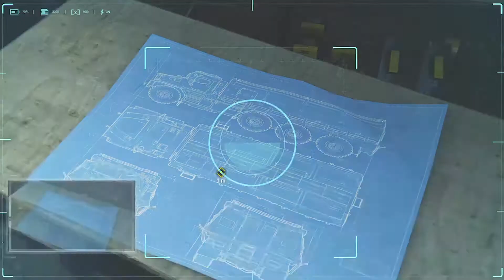Let's Play Spider-Man Part 18: Dinner Date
Mary Jane has her own adventure without Peter there to protect her.